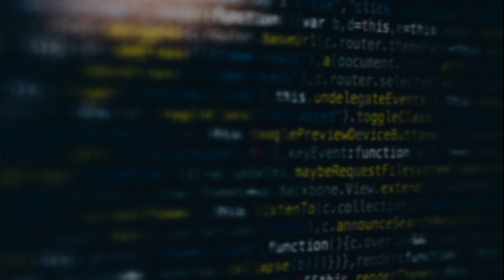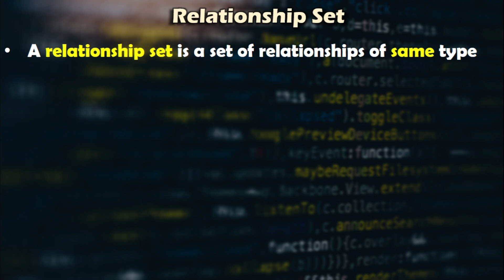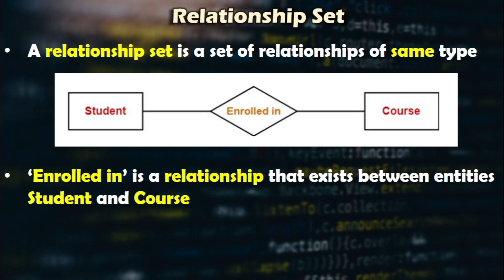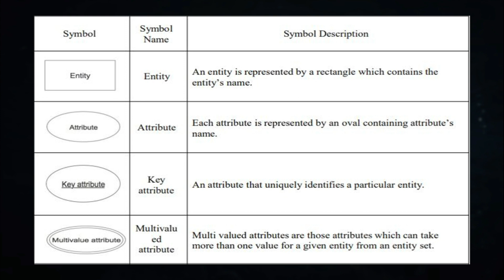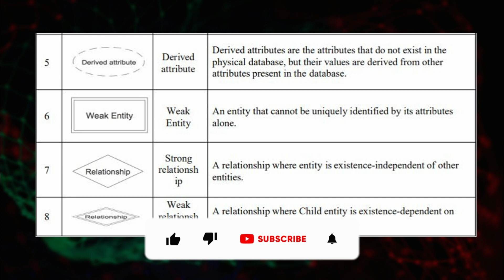Lecture 11 | Symbols Used in E-R Model | DBMS | Sujal Mane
Hey Guys Today In this Video We will learn about Lecture 11 | Symbols Used in E-R Model | DBMS | Sujal Mane